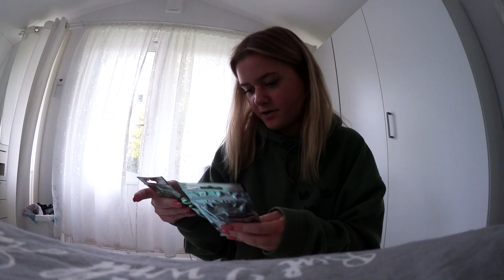GER MIN POJKVÄN EN 9 MÅNADERS PRESENT